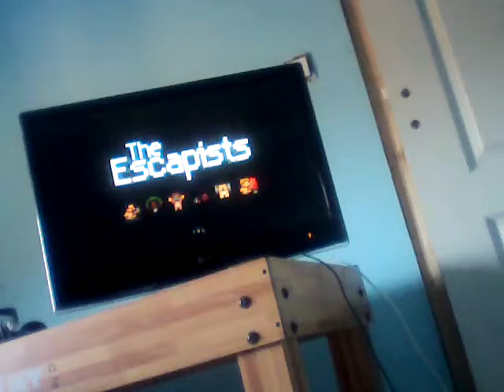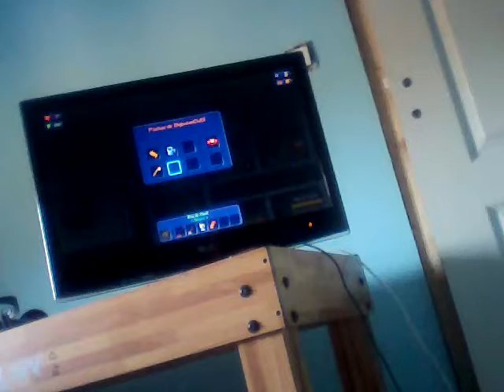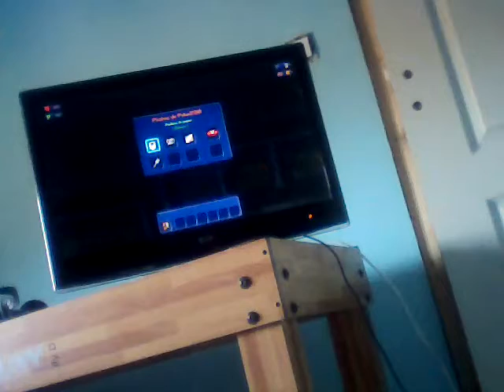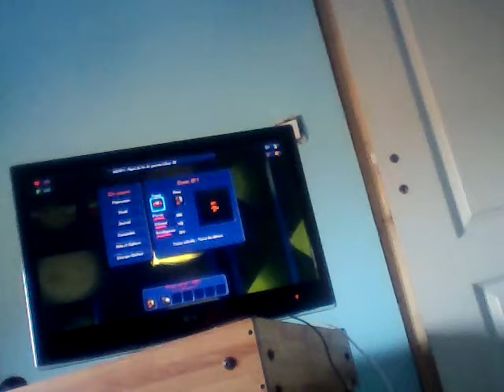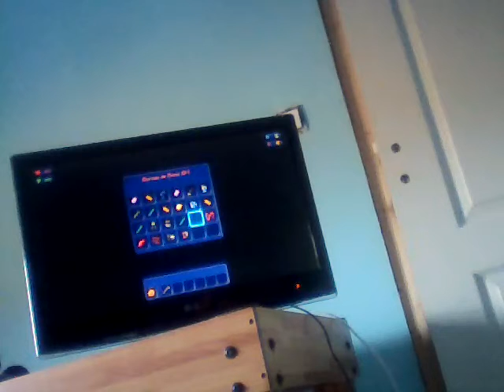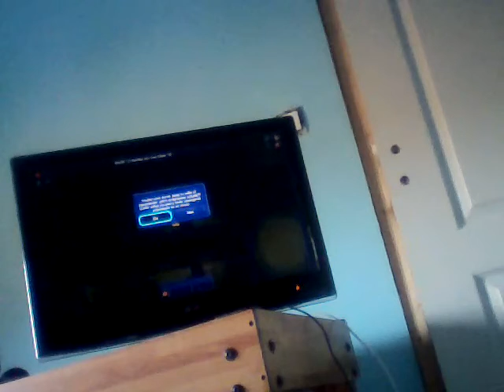The escapist #3 Guillaume le thug !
Prison de difficulté moyenne, je suis en compagnie des abonés de ma chaine et de youtubeur gardien